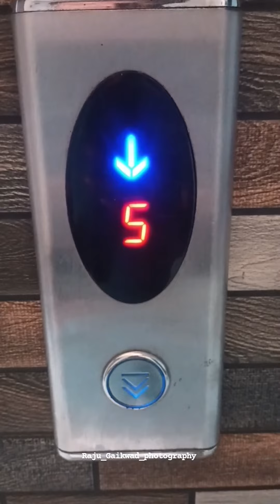Ashvik Baby welcome time...